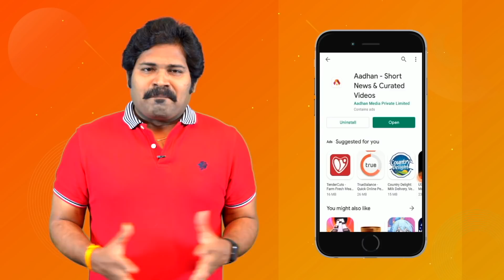అమరావతి ఉద్యమంపై సంచలన వ్యాఖ్యలు చేసిన హైకోర్టు సీజే మిశ్రా.! | HC CJ comments on capital Amaravathi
High court CJ comments on capital Amaravathi:  అమరావతిపై  దాఖలైన పిటిషన్లపై హైకోర్టులో రోజువారీ విచారణ కొనసాగుతోంది. వరుసగా రెండో రోజూ ఇరుపక్షాలు వాదనలు వినిపించాయి. సీజే ప్రశాంత్ కుమార్ మిశ్రా, జస్టిస్ సోమయాజులు, జస్టిస్ సత్యనారాయణతో కూడిన ధర్మాసనం విచారణ జరుపుతోంది. ఈ సందర్భంగా చీఫ్ జస్టిస్ ప్రశాంత్ కుమార్ మిశ్రా కీలక వ్యాఖ్యలు చేశారు. రాజధాని అమరావతి కోసం 30వేల మంది రైతులు స్వచ్ఛందంగా భూములు ఇచ్చారని.. అమరావతి రైతుల రాజధానే కాదని.. ఆంధ్రప్రదేశ్ కు రాజధాని అని స్పష్టం చేశారు. అమరావతి.. విశాఖ, కర్నూలుతో సహా అందరిది అని అభిప్రాయపడ్డారు. ఈ సందర్భంగా స్వాతంత్ర్య ఉద్యమాన్ని కూడా సీజే ప్రస్తావించారు. స్వాతంత్ర్య సమరయోధులు తమ కోసమే పోరాడలేదని.. దేశ ప్రజలందరి కోసం పోరాడారని గుర్తుచేశారు.